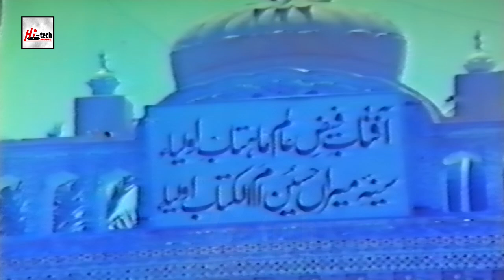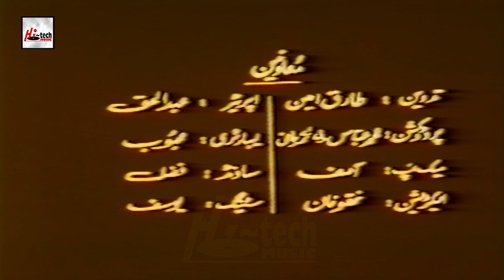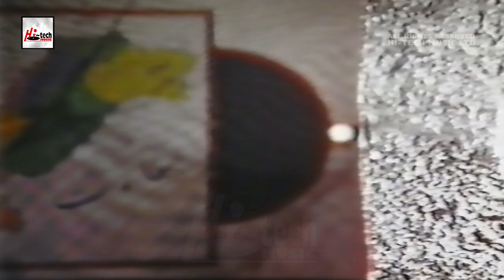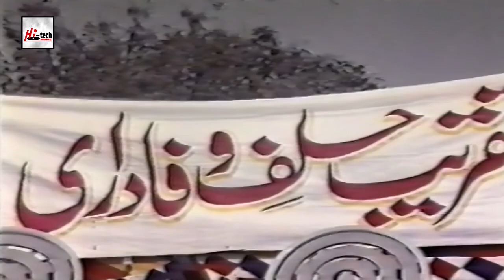UMER SHARIF IN & AS "MISS FITNA" - Tip Top Worldwide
All films on this YouTube channel are the property of
92B SHIRELAND ROAD, SMETHWICK, WEST MIDLANDS B66 4QJ, UNITED KINGDOM. MISS FITNA -

STAR CAST: UMER SHARIF & Many More...

UMER SHARIF IN & AS "MISS FITNA" (FULL COMEDY MOVIE) - OFFICIAL PAKISTANI MOVIE